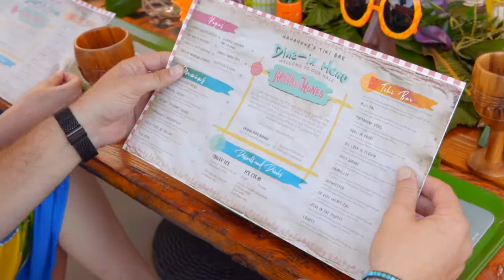Mamahunes's Tiki Bar Hilton Garden Inn Kauai Wailua Bay